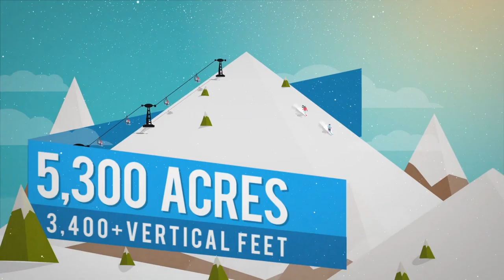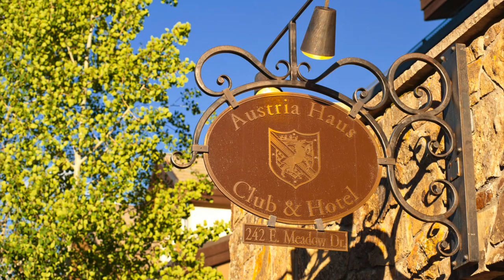Two Bedroom Five Star Rated Austria Haus Residence in Vail Village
Welcome to the Two Bedroom Five Star Rated Austria Haus Residence in Vail Village. When you step into this Austria Haus Club residence you enter the realm of high mountain luxury and relaxation. Sit back and relax in the open living and dining areas and enjoy the warmth of the sun drenched space during the day or the ambiance of the gas fireplace apres ski. The open space living area is tastefully decorated in luxurious Bavarian style.

This generously sized two bedroom condominium has been designed to make you feel at home by providing everything you need for an extraordinary vacation. You can book this platinum rated residence using the following link:

The residence offers approximately 1200 sq. ft. and opens onto a south facing balcony, giving you exceptional views of beautiful Gore Creek and Vail Mountain. The residence features a master retreat with king sized bed, flat screen TV with DVD player, mountain-view balcony, ceiling fan, and a master ensuite bath with heated marble floors, a separate tub and shower. You will love the soaking tub and the dual sink vanity. The second bedroom features 2 full size beds, flat screen TV and DVD player, and a full ensuite bath with heated marble floors.

This kitchen contains all of the cooking and dining essentials needed to make a superb meal. The kitchen is well equipped with premier stainless steel appliances including an electric range and oven, Bosch dishwasher, Sub-Zero refrigerator, blender, toaster, Brita water filter, and coffee maker. If you’re cooking for a larger group, additional serving pieces or cookware is available from the club upon request.

At the Austria Haus Club we offer an exclusive residence in a prime Vail Village location.  This means easy access to the best of Vail for your summer or winter activities.  Park your car when you arrive and forget about it, or use the Club as your base of operations for adventures farther afield.

The last thing you want on vacation are unintended surprises.  You can count on Austria Haus Club to consistently meet or exceed your family’s expectations.

About The Austria Haus
There are certain places that inspire a genuine sense of warmth and hospitality – inviting you to enjoy special moments with loved ones. The Austria Haus Club is such a place. This luxury condominium property contains 18 units ideally situated in the heart of Vail Village, steps from the historic covered bridge and a five minute walk to Gondola One. The building is also the home of the sophisticated Austria Haus Hotel, a 25 room boutique property that exudes European charm and comfort.

Take in the views of Vail mountain and Gore Creek from your private balcony facing the ski slopes. Enjoy an exclusive lifestyle experience surrounded by family in an elegant setting inspired by European country inns. Come home to the Austria Haus Club.

Note: This property is a 'Saturday to Saturday' property and we typically need 14 days advanced notification. However, please consider contacting us if this does not fit into your travel plans. We will do everything possible to accommodate your travel dates.

All videos produced with appropriate permissions by
Brook Walsh Broker/Owner of Northern Michigan Escapes